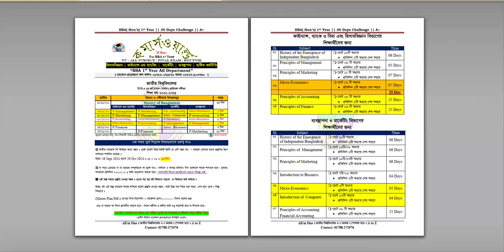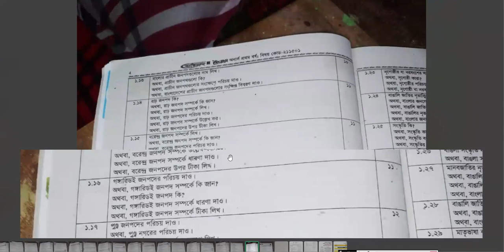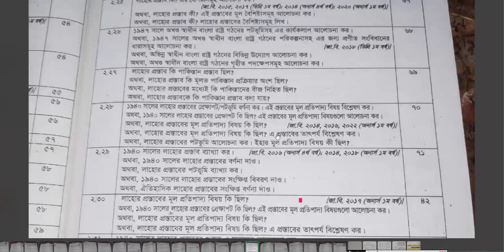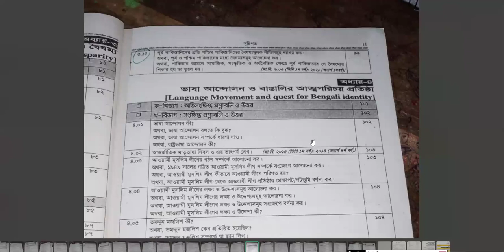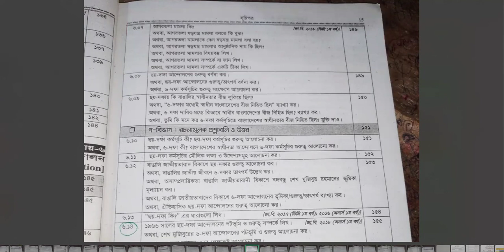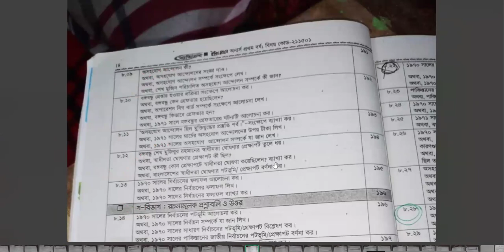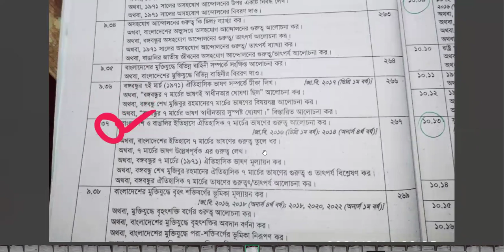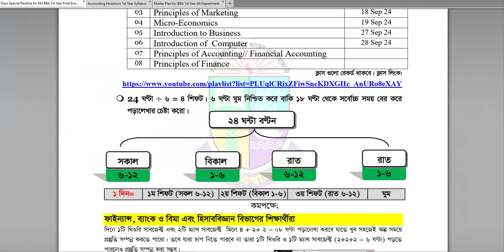স্বাধীন বাংলাদেশের অভ্যুদয়ের ইতিহাস | স্পেশাল সাজেশন | অনার্স ১ম বর্ষ ফাইনাল পরীক্ষা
অনার্স ১ম বর্ষ ফাইনাল পরীক্ষা-২০২৪
📌 স্পেশাল সাজেশন ক্লাস: স্বাধীন বাংলাদেশের অভ্যুদয়ের ইতিহাস
উক্ত সাবজেক্ট টানা ৫/৬ দিন পড়ে প্রস্তুতি সম্পন্ন করা সম্ভব। সুতরাং সাজেশন অনুসরণ করে প্রস্তুতি গ্রহণ করুন।
Principles of accounting - Basic batch 101
এ ৫০% ছাড়ে মাত্র ৭৫০/- ভর্তি চলছে.

Principles of Finance - Basic batch 101

একসঙ্গে উপরিউক্ত ২ ব্যাচে ভর্তি হলে মাত্র ১২৫০/- টাকায় ভর্তি হওয়া যাবে।
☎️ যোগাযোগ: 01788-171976